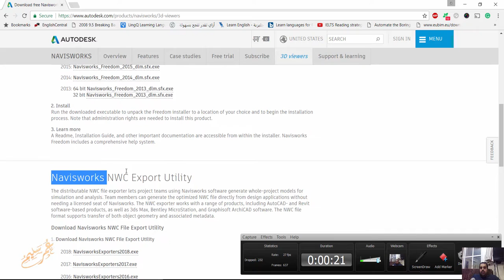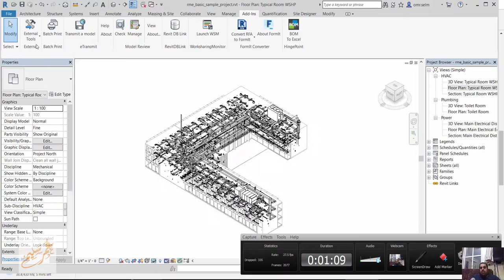Navisworks NWC Export Utility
شير مشاركة